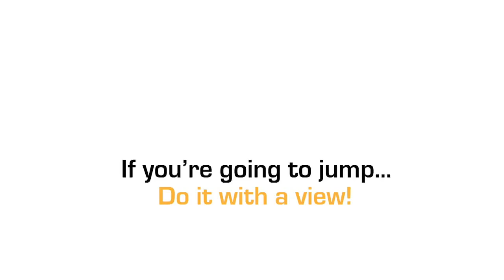Harry Dearing at Coastal Skydive